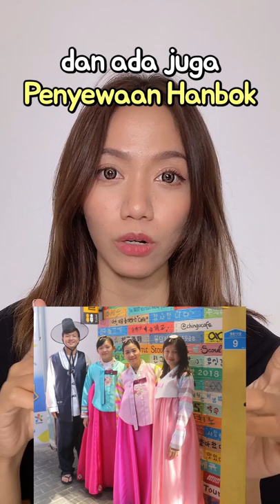KAMPUNG KOREA DI BANDUNG